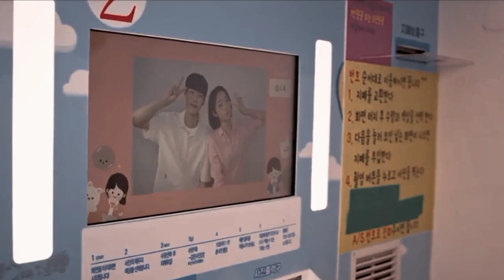Jung Hyeon × Yeong Ju || Their Story (1×9) - Our Blues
Drama : Our Blues

Song : Taylor Swift - This Love (Taylor Version)

All the videos and pictures are not mine :)